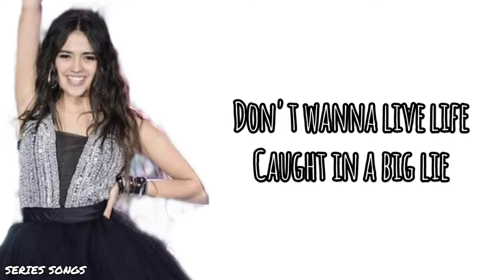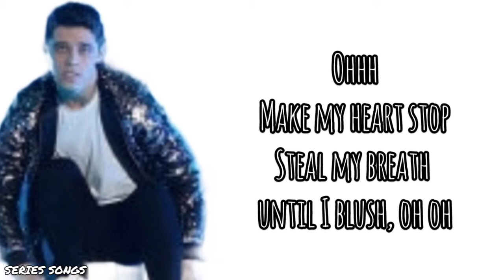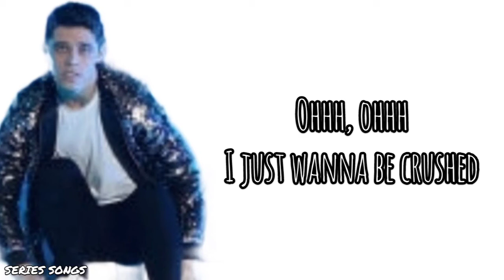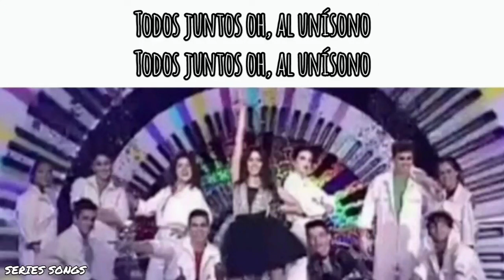Kally's Mashup - Kids Choice Awards Argentina 2018 (Worlds Collide, Crushed y Unisono) - Letra